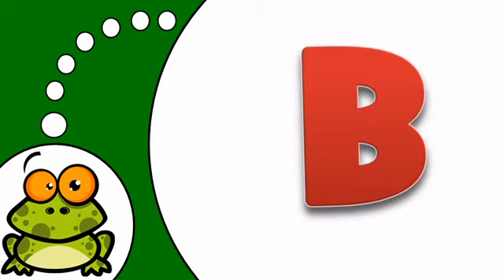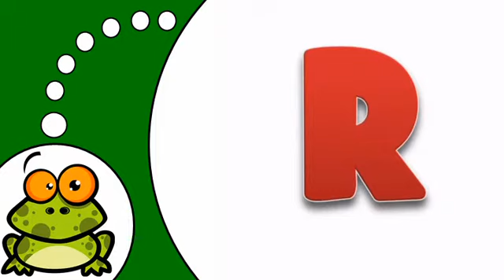Opi ranskaa # Ranskan alkeet # L'alphabet